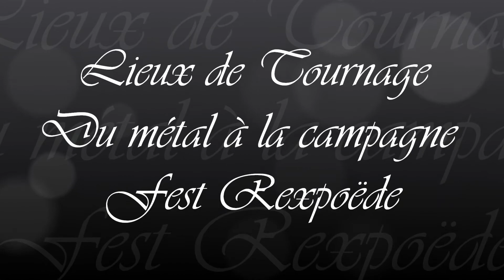Wild Erinye 19 09 14 Rexpoëde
Trash/Death n'Roll
New Track coming soon on next EP in 2015
Du métal à la campagne Fest
19.09.14 Rexpoëde